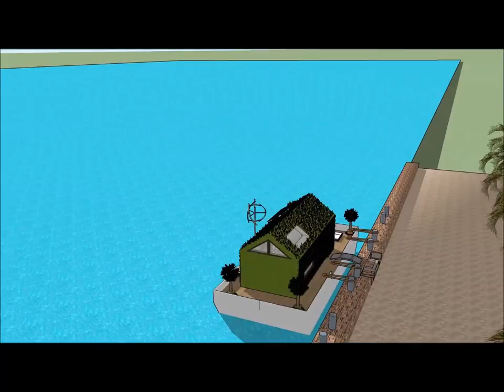100 000 houseboat in Hong Kong China epic marina development surfside 6 luxury houseboats barge vide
The 100 000 houseboat in Hong Kong China epic marina development surfside 6 luxury houseboats barge vide is made as a rent to user concept, where people can rent the Houseboat Barge Japan Mozambique Denmark China or elsewhere   The
 100 000 houseboat in Hong Kong China epic marina development surfside 6 luxury houseboats barge vide includes an Extravagant Barge Design ready for the extravagant user to rent the barge Houseboat in Japan China Dubai New York or elsewhere world wide.

The 100 000 houseboat in Hong Kong China epic marina development surfside 6 luxury houseboats barge vide has three level plans with basement underneath it, which consist all the facilities needed for the renter. The Houseboat Barge has a unique modern contemporary design with unique architectural features. It has its own lounge area with gorgeous view of the bay.